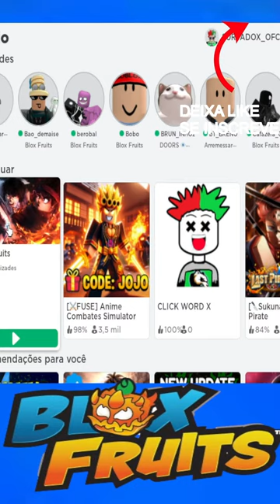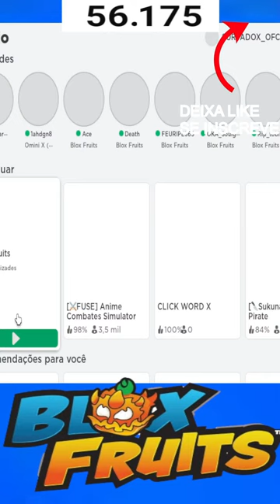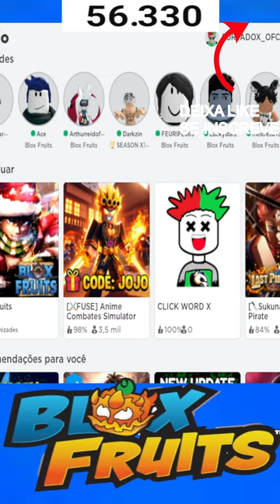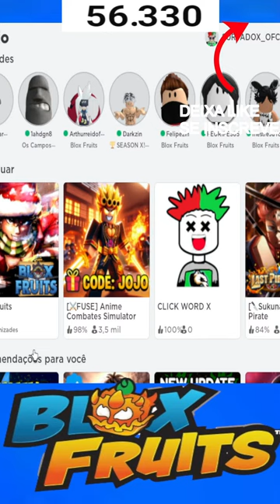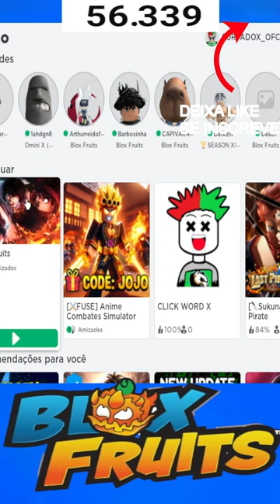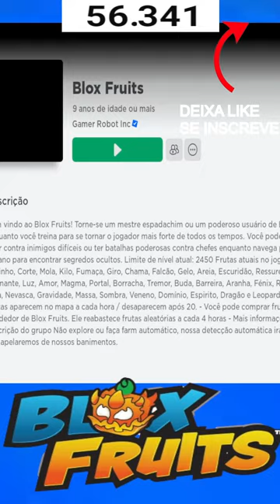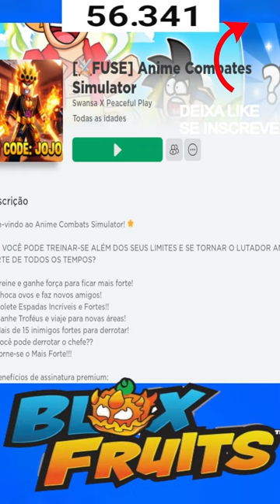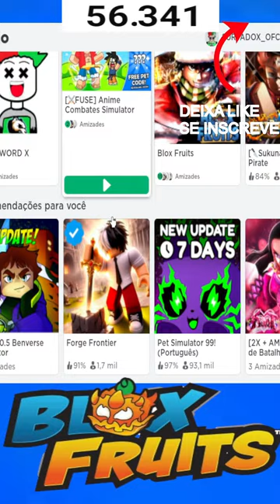Sorteio de leopard Caçando Leviathan e Trial v4 no BLOX FRUITS